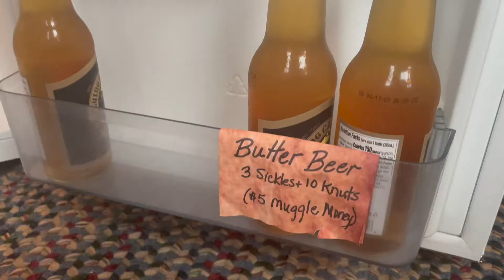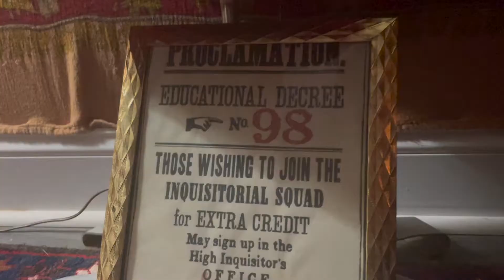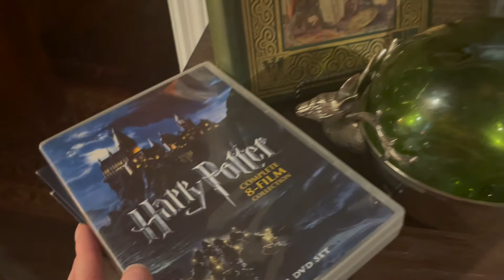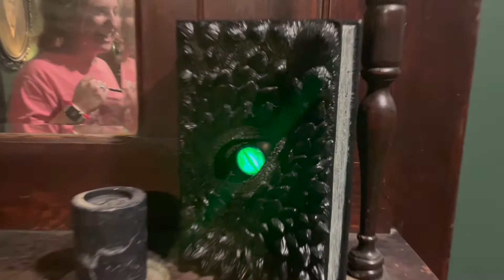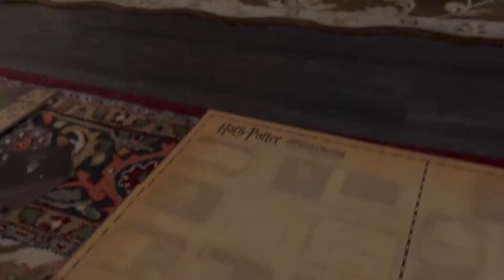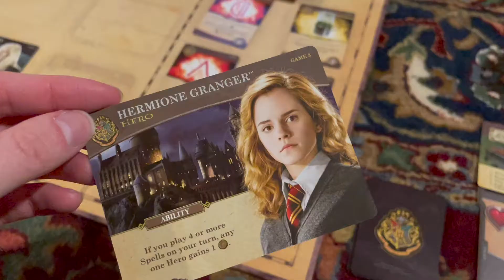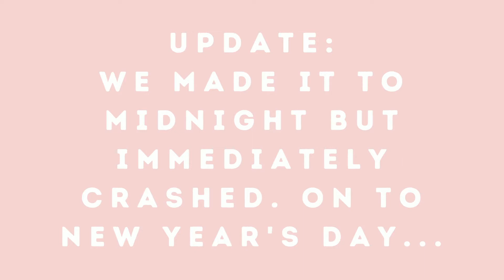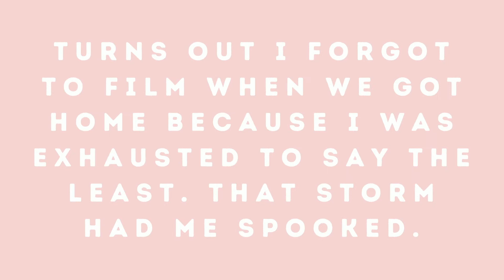HARRY POTTER AIRBNB!! | New Year's Vlog & Exploring Chickamauga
This. Place. Is. MAGICAL! Cameron and I treated ourselves to a New Year's getaway to this HARRY POTTER AIRBNB!